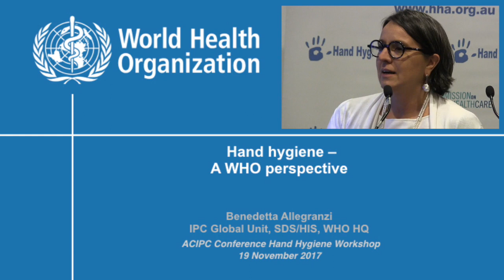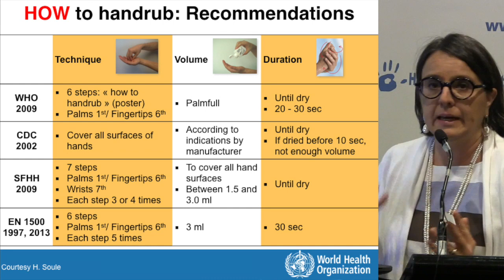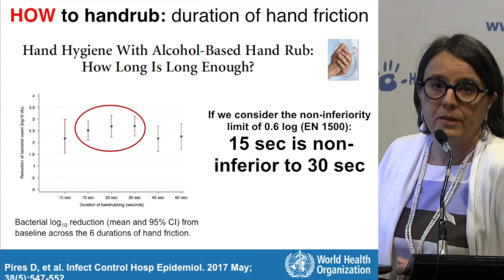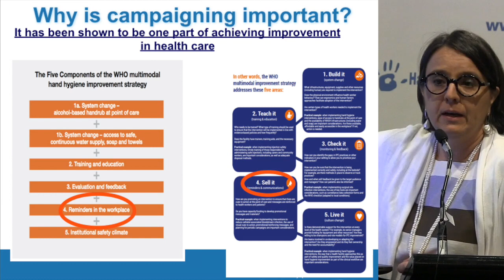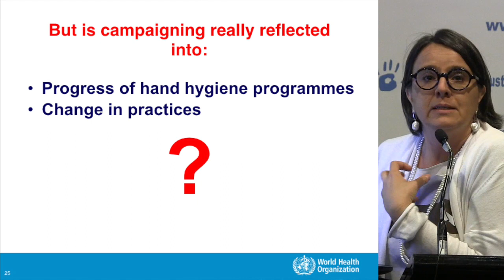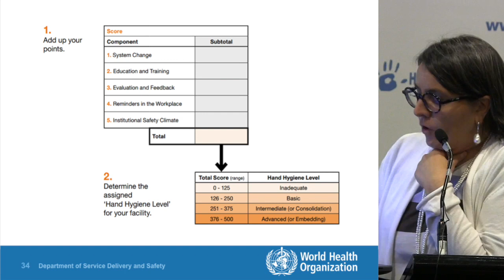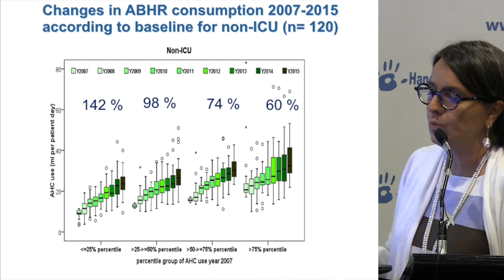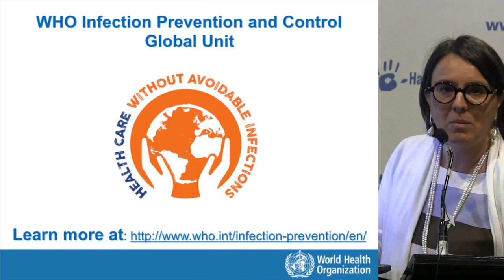Hand Hygiene: A WHO Perspective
Benedetta Allegranzi highlights the recent of emphasis on Hand Hygiene at the international health and recognition of its importance to infection control.